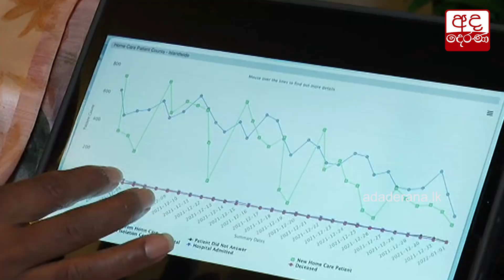හෙට සිට සාමාන්‍ය වන රාජ්‍ය සේවය...